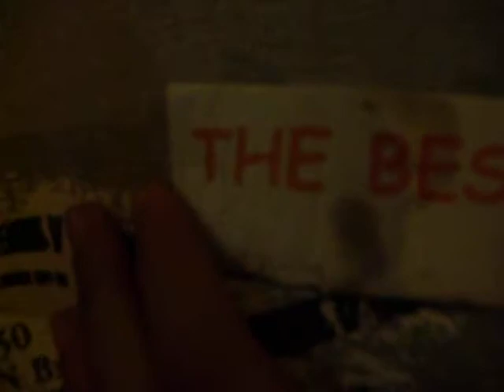Malta Bum Tek Tek News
Kevin Jurgen  Lydon Matju Clayton u Jessica